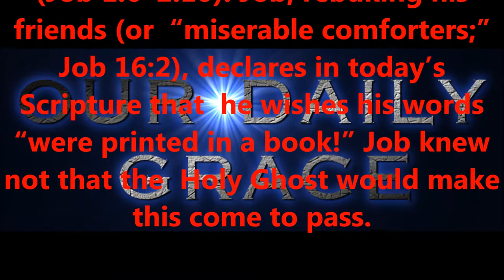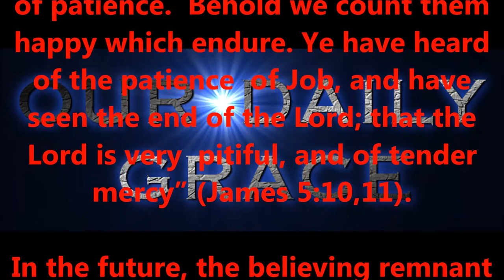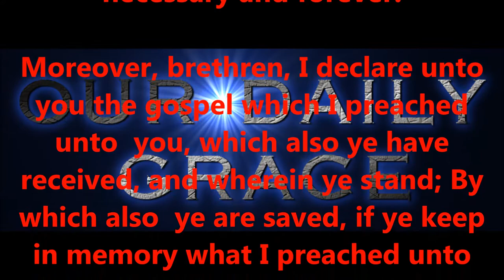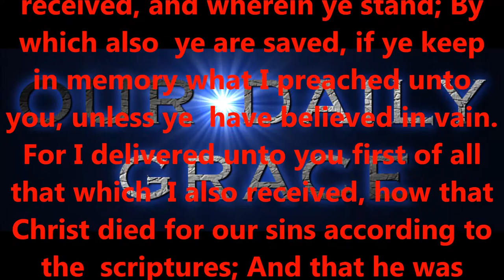THE BOOK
Produced by,
Lonnie Martin

Written by,
Shawn Brasseaux
Lonnie Martin